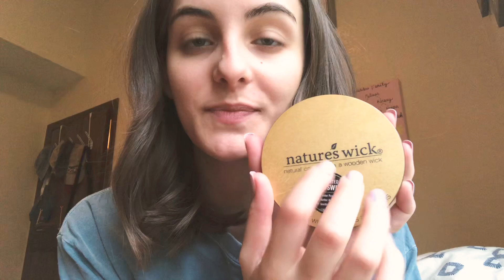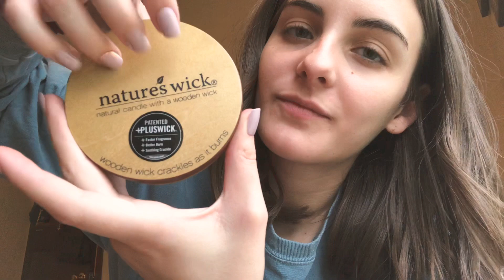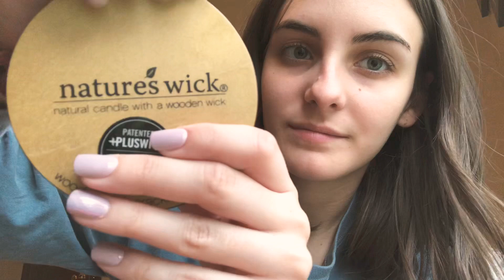ASMR wood tapping & wooden wick candle | Whisper, Tapping, Crackling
New Video🤪 This video has tapping on wood and the crackling of a wooden wicked candle!